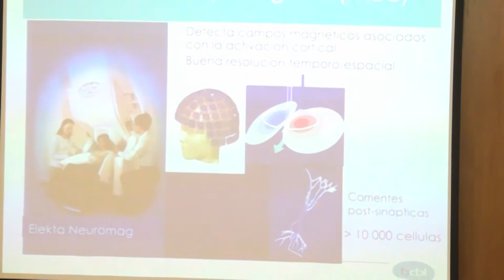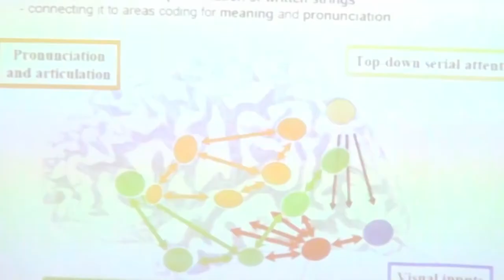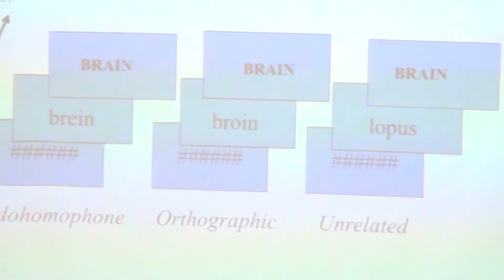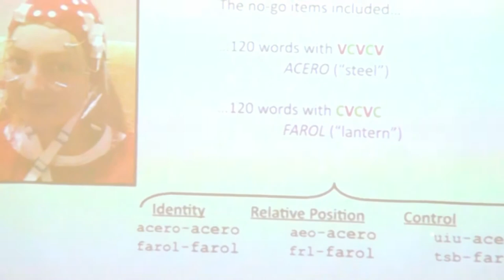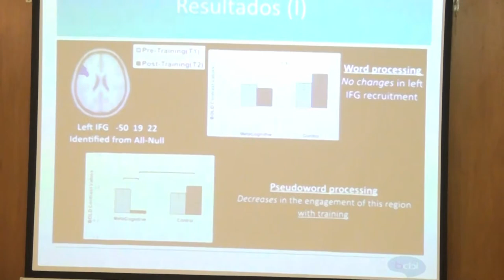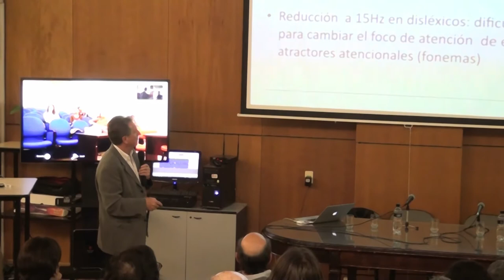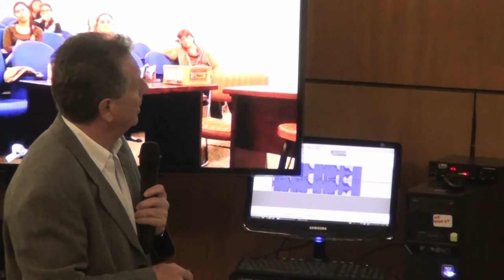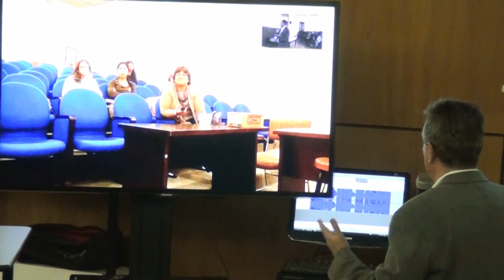Manuel Carreiras, Los procesos cognitivos básicos y la educación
Dr. Manuel Carreiras - Basque Center on Cognition, Brain and Language

Manuel Carreiras es el director científico del Basque Center on Cognition, Brain and Language. Es Magister en Psicología por la Universidad de Santiago de Compostela, España y Doctor en Psicología por la Universidad de La Laguna, España.